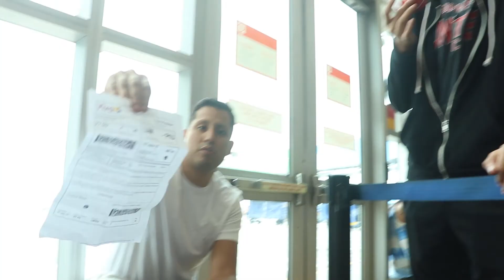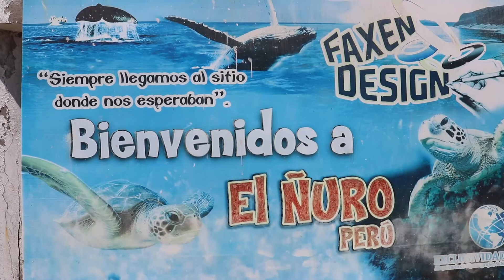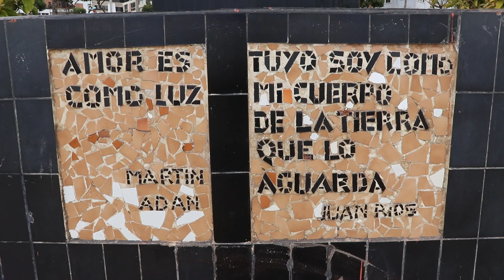Mancora ft. Lima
My first trip out of the capital of Peru. Piura was an unforgettable experience with family and friends. Our primary reason for the visit was to attend my cousins wedding. A special thanks to her and her husband for introducing us to this coastal paradise. We explored el Nuro in los organos to the Parque de la aguas in Lima.

- Honesty - BlueRoadMusic

- Forever - Chris Brown

- Road trip - Oleska

- Everdream - Cesc Vila